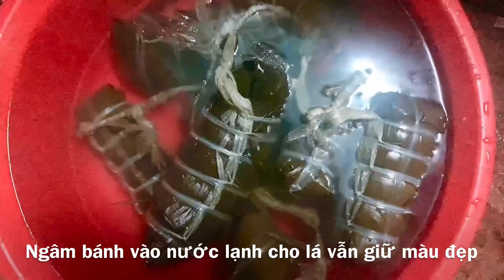Bánh Chưng- Bánh Tét -Món Ăn Truyền Thống Ngày Tết -2 Miền Nam - Bắc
Tết Cận Kề - Vào Bếp Cùng Ngọc Châu làm những món ăn đầy ý nghĩa dâng cúng Ông-Bà tổ tiên Bánh Chưng- Bánh Tét,là 2 loại bánh truyền thống của Miền Bắc ,Miền Nam .Việt Nam chúng ta
Năm Mới -Tết Đến Châu chúc mọi người,mọi nha có một mùa Xuân thật ấm áp,hạnh phúc bên gia đình ,nhiều sức khỏe,nhiều tài Lộc ...nha